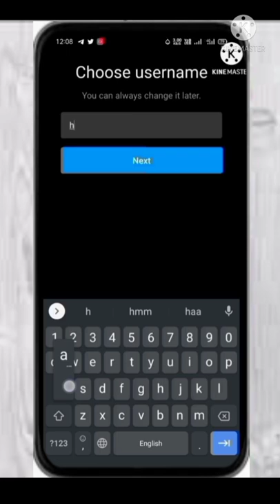Ek phone me instagram ki dusri id kaise banaye / how to create second instagram account in one phone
/// WALCOME BACK AGAIN ///

instagram ki dusri id kaise banaye // instagram ka dusra account kaise banaye

एक ही फोन पर दूसरी instagram id कैसे बनाए

Add Another Account On Instagram | MultipleAccounts

नमस्कार दोस्तों, Namaskar Dosto, Hii

आपका बहुत बहुत स्वागत है हमारे चैनल "S2TECHFECT" में, मैंने यह चैनल मेरे उन सभी दोस्तों के लिए बनाया है जो टेक्नोलॉजी के बारे में अपनी भाषा में जानना चाहते है, "S2TECHFECT" चैनल में आपको हमेशा एक नयी वीडियो मिलेगी जहा मैं कोशिश करूँगा आपको मोबाइल और कंप्यूटर की दुनिया के बारे में कुछ जरुरी बातें बताने की।

     🙏 PLEASE 🙏

         AND

कोई भी सवाल जवाब के लिए मुझे Instagram पर Follow कर DM करें। या comment करे।

                       AND

HELLO 👋 Hii dosto 🙏

Hello dosto is video me hamne aapko bataya hai ki aap instagram ka dusra account kaise bana sakte hay ek hi phone se aur aap sab ek hi phone per Kai Instagram ID chala sakte hain

Dosto aaj aap latest instagram ki id kaise banaye new
how to creat Instagram account id, create instagram id
how to make instagram id
new instagram id
how to craete instagram account
Instagram kaise jante hai Instagram pe id kaise Banye
Instagram new account kaise baanye

Cover Topic:

1. instagram ki dusri id kaise banaye
2. how to add another account on instagram
3. instagram ki dusri id kaise banaye
4. instagram ki id kaise banaye
5. instagram par account kaise banaye
6. instagram par dusri id kaise banaye
7. instagram par dusra account kaise banaye
8. instagram ka dusra account kaise banaye
9. instagram ki dusri id kaise delete kare
10. instagram ki dusri id banane ka tarika
11. instagram me 2 account kaise banaye
12. how to make a second instagram account
13. how to create second instagram account
14. multiple instagram accounts
15. second instagram account
16. instagram multiple accounts
17. how to create instagram second account

instagram ki second id kaise banaen
instagram ki second id delete kaise kare
instagram ki second id delete kaise karen
instagram id kese bnate hay
instagram id kaise banaye
instagram id kese pta kre
instagram id kaise hack karne kisi ka
instagram id kese bnate hai
instagram id kaise band karen
instagram id kaise block karen
instagram id kaise change kare
instagram ka second account kaise delete kare
instagram ka second account kaise banaye
instagram ka second account kaise delete karen

   _-_-_-_-_-_-_-AND-_-_-_-_-_-_-_-